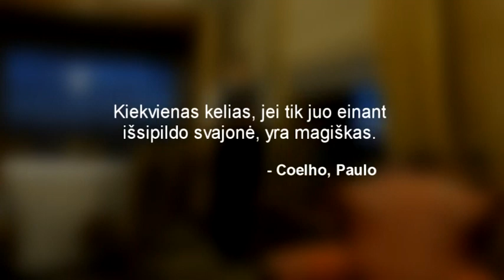Nicholas Kin - Art of Illusion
Nicholas Kin performing Ace trick.
or Just google it. Enjoy